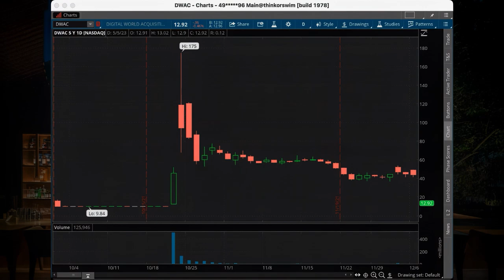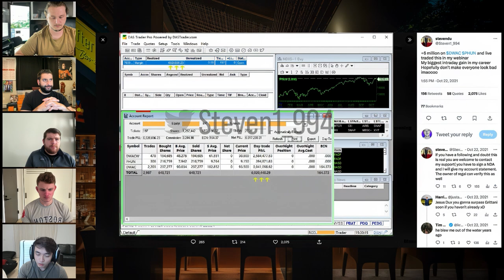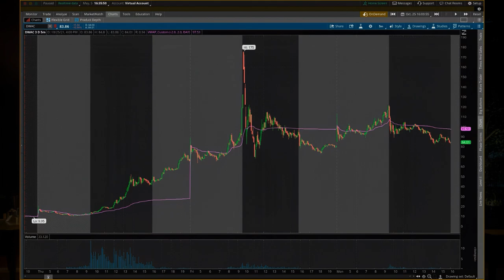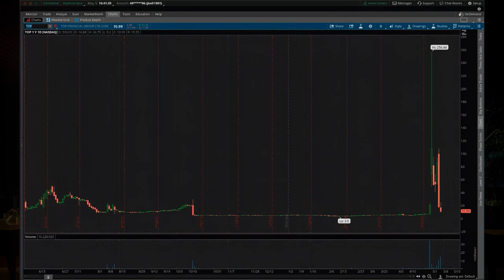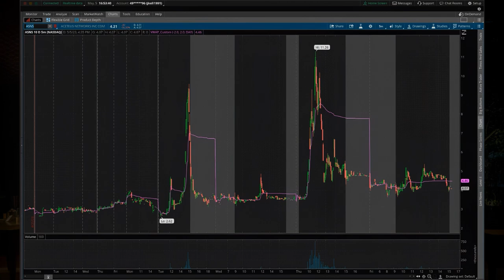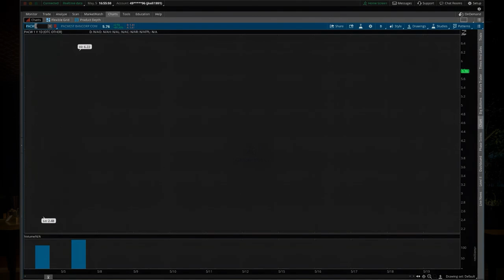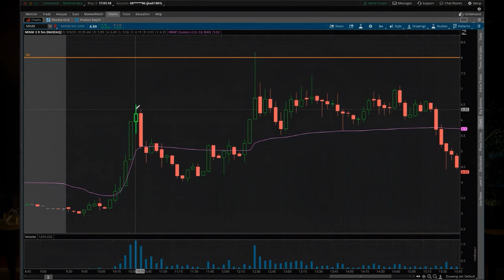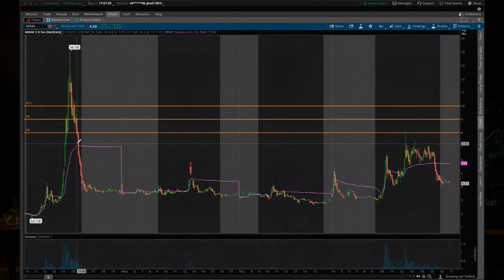Steven Dux Made $13M In 3 Days Betting AGAINST Donald Trump & Almost DIED in The Maldives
Day trader, Steven Dux, joins the boys at the After Hours Podcast to talk about making $13M in 3 days trading $DWAC! He explains why he believes backtesting and data are crucial to being a successful day trader, discusses charts, shares how he trades bounces as a short seller, discusses exactly what he means when he says "consolidation", shares about his hate for blue cheese (we can definitely relate to that), shares how he almost DIED trying to save a girl that was drowning while he was vacationing in The Maldives & more…